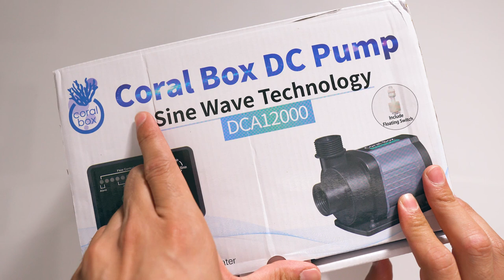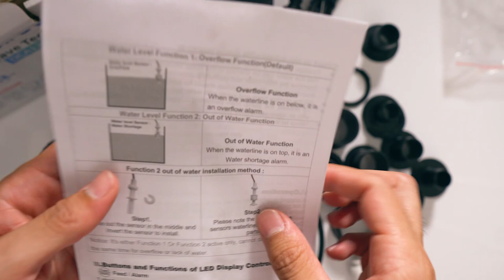Unboxing Bomba De Retorno Coral Box DCA 12000 Para Acuario Marino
Unboxing de la bomba de retorno Coral Box DCA 12000.

MÚSICA